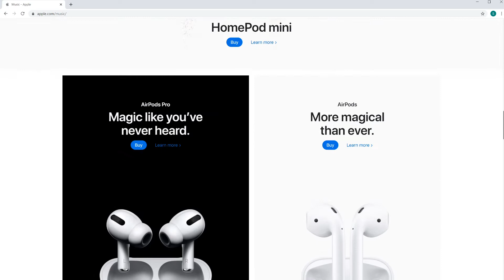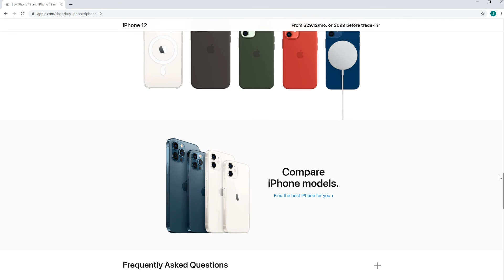Apple's Webpage with Snoopy